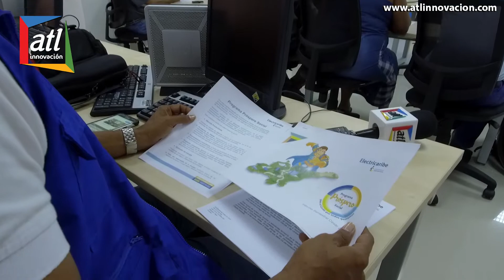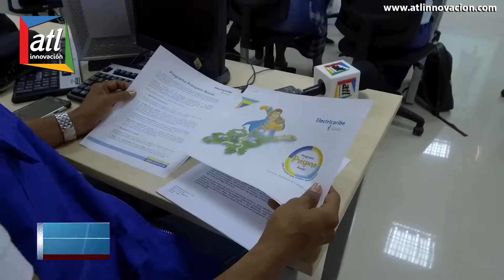Electricaribe presentó balance de su Gestión social durante primer semestre de 2018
Valledupar, agosto 28 de 2018.- Crear valor social impulsando proyectos y programas en las zonas de influencia de Electricaribe para que las comunidades mejoren su calidad de vida y fortalezcan su tejido social es objetivo trazado por el área de Gestión Social que hoy, presentó un balance en su primer semestre de 2018.

En una rueda de prensa ofrecida en la sede de la empresa en Valledupar,  el Gerente de Electricaribe en Cesar Ramiro Castilla Andrade, en compañía de la Gerente de Gestión Social de Electricaribe, Silvia Cayón Ayub,  enfatizó que los programas se concentraron en la capacitación de oficios asociados a la cadena de valor, en el fomento del uso responsable de la energía y en el apoyo de actividades recreativas, culturales y filantrópicas.

En Valledupar durante los primeros seis meses de año se logró educar a 4.108 usuarios y con el programa guías de la energía se benefició a 9.909 personas entre estudiantes y usuarios del servicio de energía en uso responsable de le electricidad, conceptos de la factura, ahorro de energía, deberes y derechos,  riesgos eléctricos, cultura de pago y temas complementarios como cuidado del medio ambiente, buen trato y presupuesto familiar.
Mientras tanto, en total fueron 7 emisoras comunitarias como: Calentura Stereo, La Loma;  Cafetal, Pueblo Bello; Sabana Stereo, San Angel – Magdalena y en Valledupar las emisoras Tayrona Stereo, Atánquez y Mariangola Stereo, entre otras; donde se divulgaron tips de ahorro de energía y recomendaciones para mantener en buen estado las instalaciones internas y las campañas comerciales para incentivar el pago del servicio.

“Este amplio de número de usuarios y estudiantes formados, es el resultado de talleres de energía realizados en los colegios, instituciones públicas,  privadas y comunidades y emisoras, éstas últimas gracias a los periodistas que nos permitieron llegar a las comunidades a través de sus espacios periodísticos” dijo Castilla Andrade.

Adicionalmente se realizaron 12 mesas de trabajo con líderes comunitarios, vocales de control, autoridades municipales, personeros y concejos municipales en el Departamento del Cesar.

En lo que se refiere a zonas de difícil gestión y Áreas rurales de menor desarrollo, Castilla Andrade dijo que se logró socializar a 7.268 usuarios sobre la normativa vigente de los acuerdos de suministro de energía.

Por otra parte en alianza con el Sena se llevó a cabo el curso de emprendimiento, beneficiando a 14 personas en el barrio subnormal Tierra Prometida en Valledupar.

Por último, se avanza en el proceso para establecer alianzas que permitan el desarrollo del programa Pequeñas Ligas en el municipio de Valledupar.